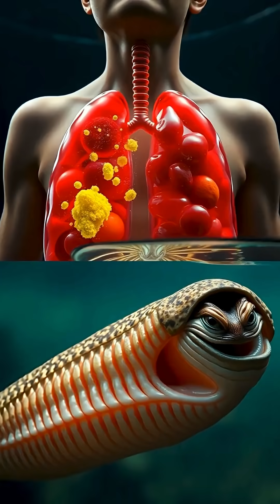This Fish Can Walk On Land!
Ever seen a fish take a stroll? This video explores the fascinating mudskipper, an "amphibious fish" that thrives both in and out of water. Learn how these amazing "animals" use their unique features to survive, showcasing their incredible adaptation and "biology". It's a must-watch "animal video" for anyone curious about "fish on land"!